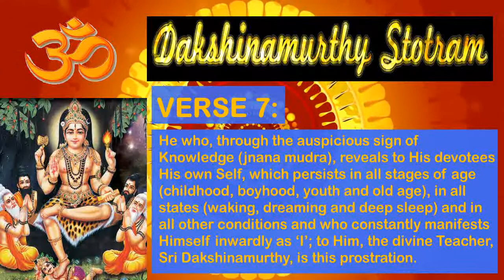Dakshinamurthy Stotram Verse 7 - Commentary in English | Simple and easy to understand.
Hari Om Friends,

Welcome once again to Sanatan Duniya….your Spiritual Home!

In this video, I shall be giving my commentary on the Seventh sloka of Dakshinamurthy Stotram. Dakshinamurthy Stotram is a composition and Spiritual work of wisdom by Adi Shankaracharya, who is one of the greatest masters of Sanatan Dharma and mainly as far as Advaita Vedanta is concerned.

For those of you who have not yet listened to my commentaries on the 5 introductory prayers of this Dakshinamurthy Stotram and the previous slokas of this work, I suggest you listen to them before continuing with this video.

These videos are available in the Videos section of my channel, and also in the playlists section of this channel, in the playlists titled “Adi Shankaracharya’s works

of Vedantic wisdom. and "Dakshinamurthy Stotram with commentary in English - 11 Parts”.